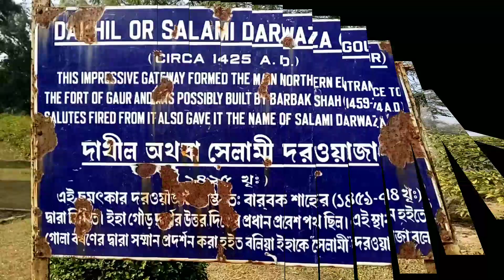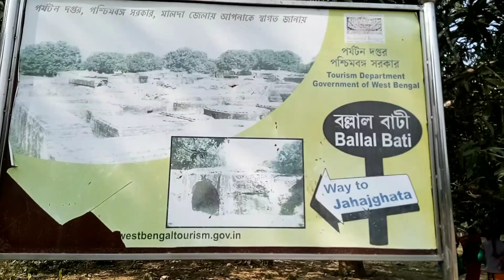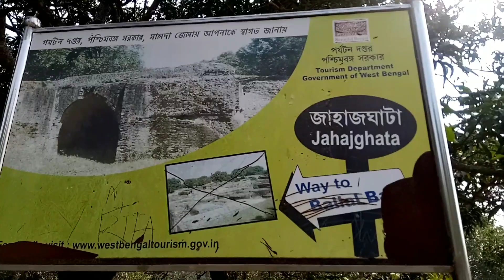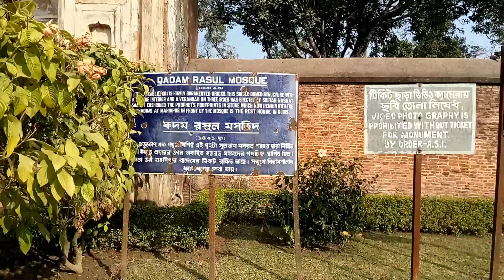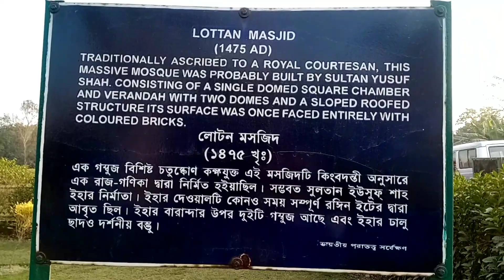Gour tour, Malda, West bengal